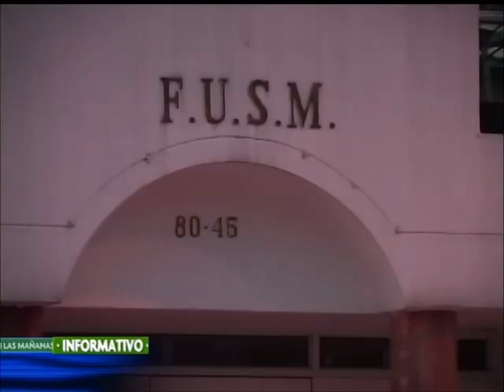Bernardo Hoyos habla sobre discriminación que promovió contra extranjeros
Hoyos, en un discurso público promueve la xenofobia y también arremetió contra los gobernantes de las ultimas alcaldías de Barranquilla. El ‘Cura’ Hoyos aseguró que no se arrepiente de sus palabras.